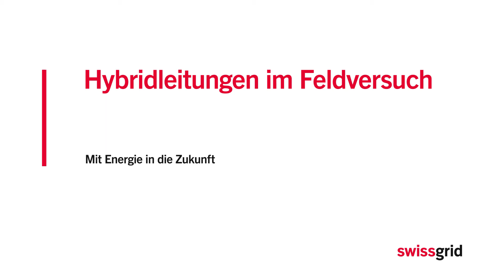Hybridleitungen im Feldversuch